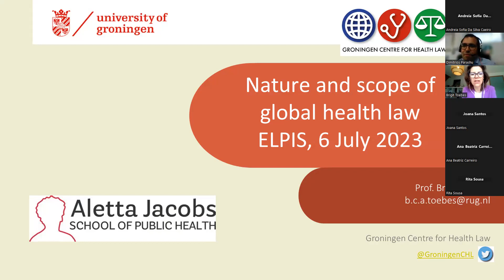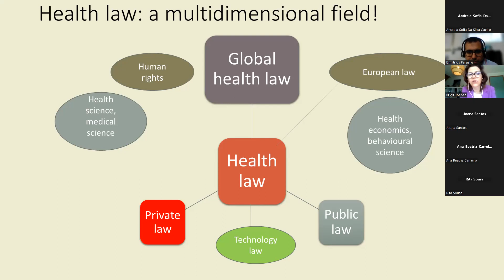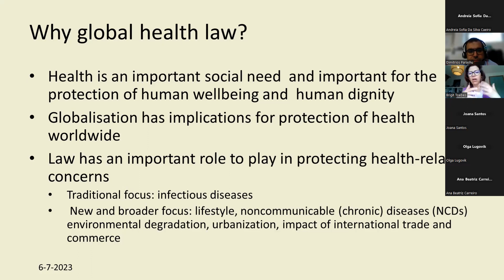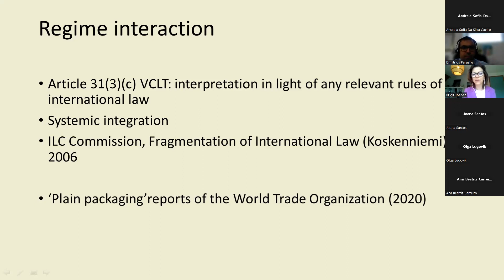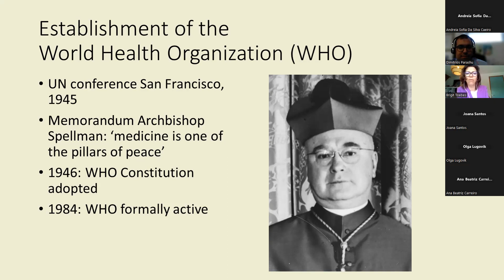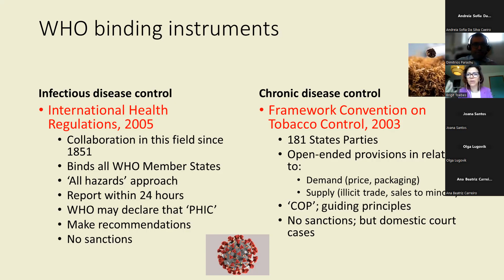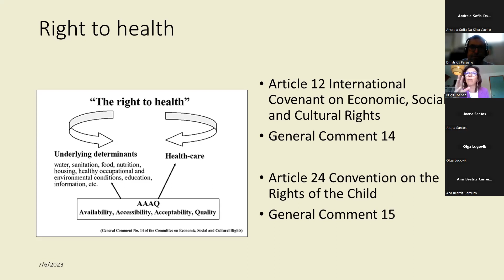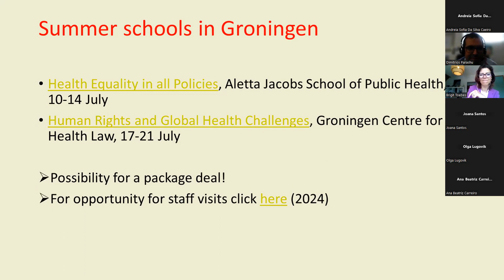"The Nature and Scope of Global Health Law"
Professor Brigid Toebes | Rijksuniversiteit Groningen - Faculty of Law